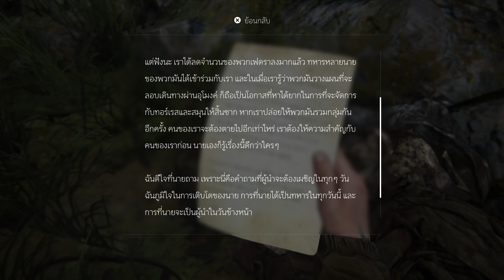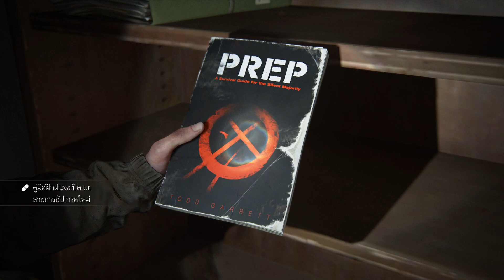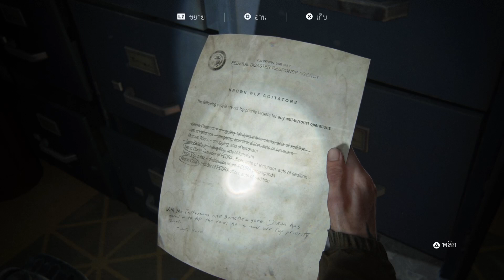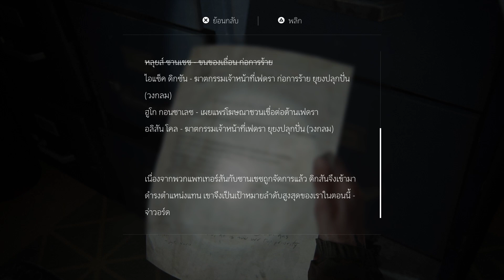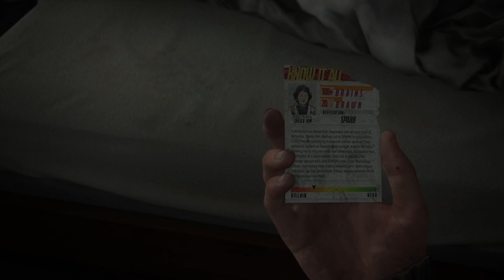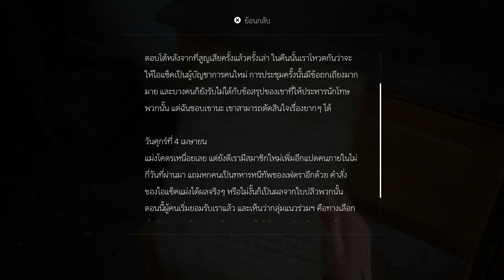ชัดกว่าภาพก็คือตัวตนของเธอที่ค่อยๆ เผยออกมา... The Last of Us Part II #5